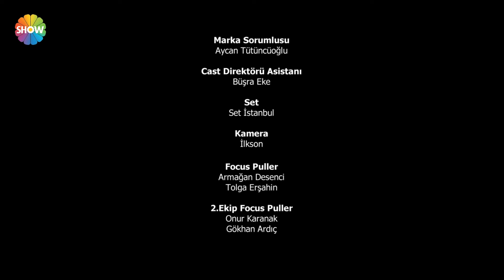Arıza 73. Bölüm - HD 2024